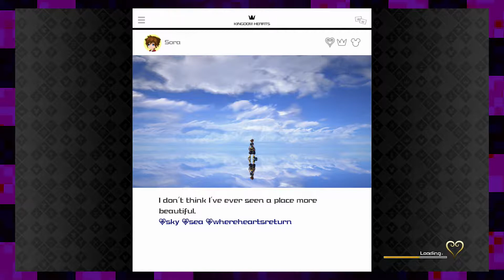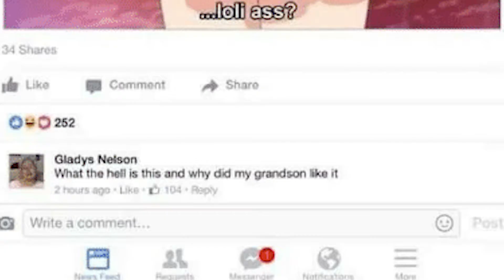Kingdom Hearts 3: Mucked Emblems Part 7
Pixel Pawn art by:
Shadow624

Intro and Outro Theme:
Arcade Child